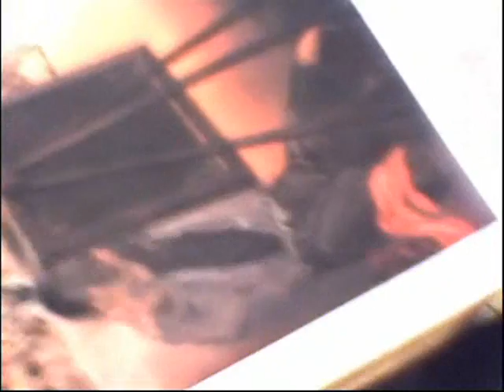Glauber Monteiro guitar solo - Tears of images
democlip feito com montagens de vídeos e imagens, Glauber Monteiro's video , editado no simples windows movie maker.

equipamentos usados:
uma webcam,
vamp2
guitarra ibanez Rg series.
placa de son unboard mesmo. 16 bits ;)